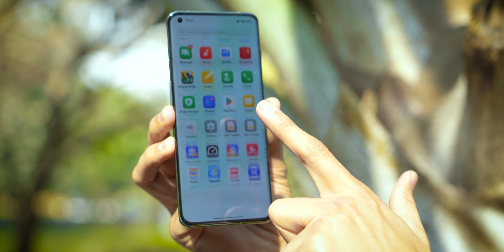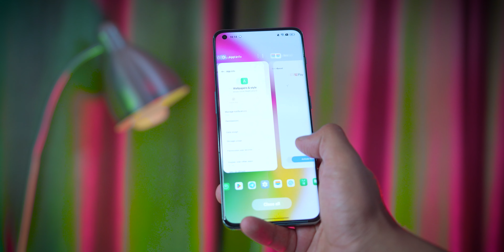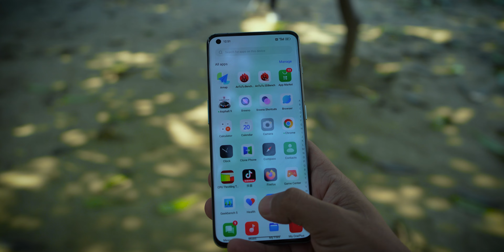ONEPLUS 11 FOOTAGE